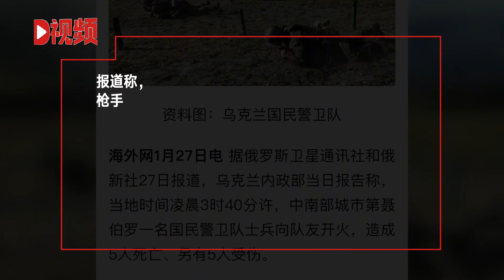突发！乌克兰士兵拿AK-47打死4名战友打伤5人